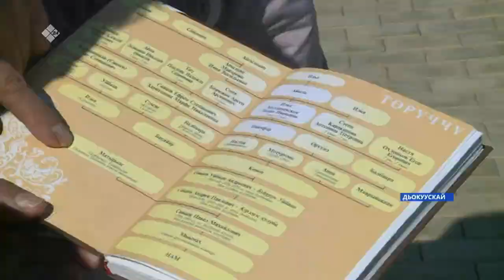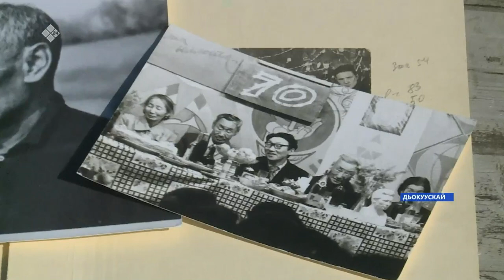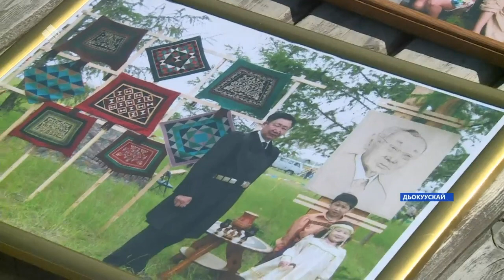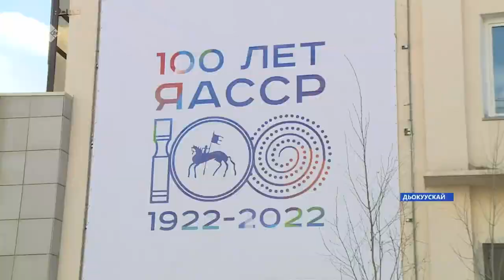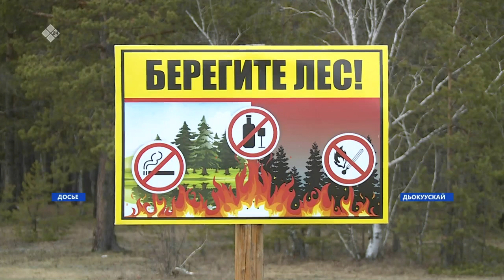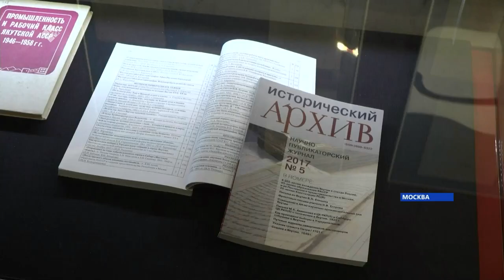«Саха сирэ» информационнай биэрии. Ыам ыйа 01 күнэ 20:30ч